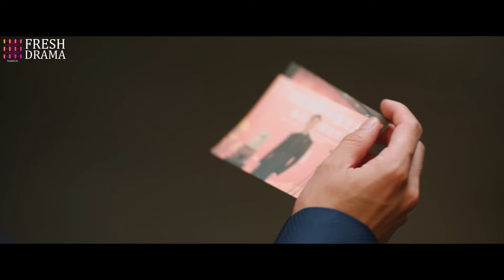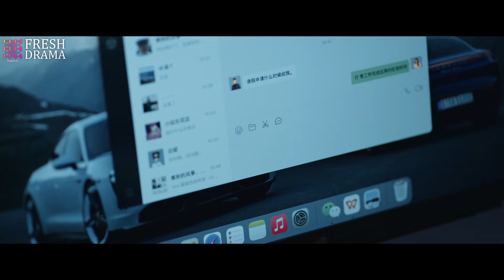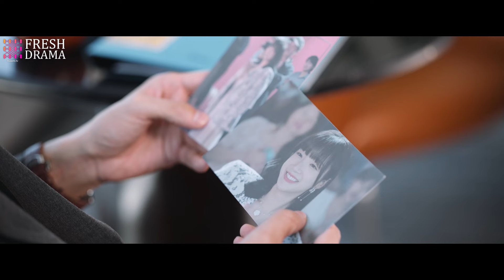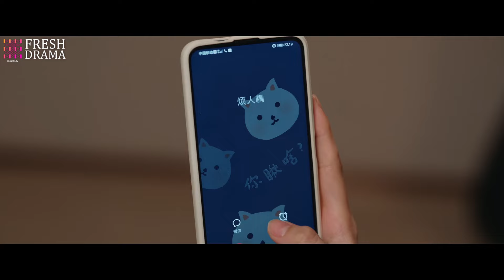【Movie】女孩被人跟蹤，用盡全力踢腿反擊，那人竟然是總裁！ | 你是人間理想 | Idol Box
劇名：你是人間理想
Drama Name: The Fairy From the Painting